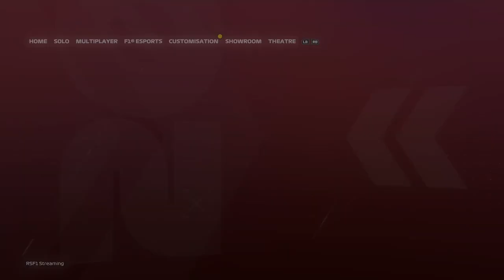RSF1 Racing League S04 - Division 2 - Azerbaijan